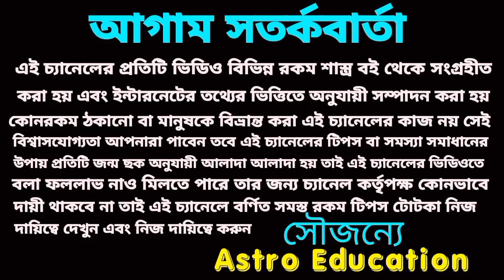কুম্ভ রাশি অর্থের সাগর! জয় মা দূর্গ! October 2022!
কুম্ভ রাশি অক্টোবর মাসের বিস্তারিত আলোচনা